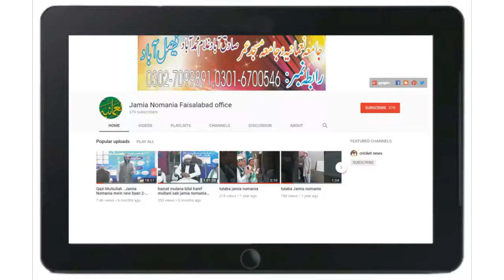Hazrat molana mufti mohammad tayyab sahib l new bayan #5